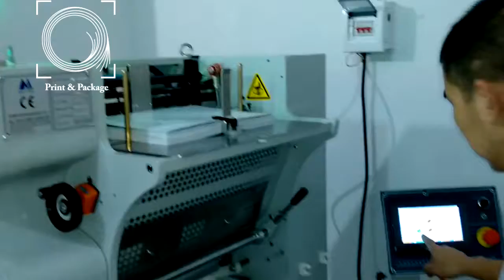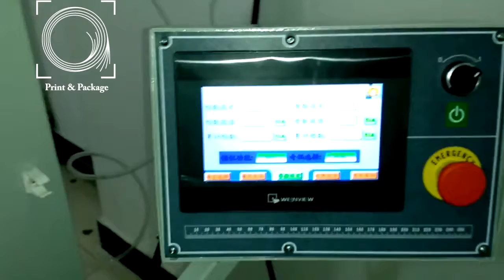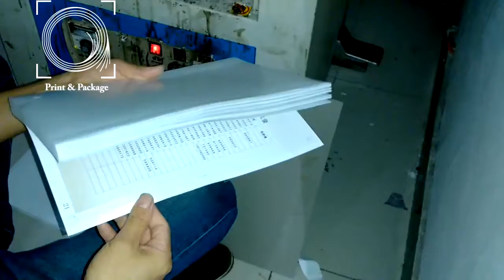Машина для склеивания листов фотоальбомов PR PF400, PR PF500